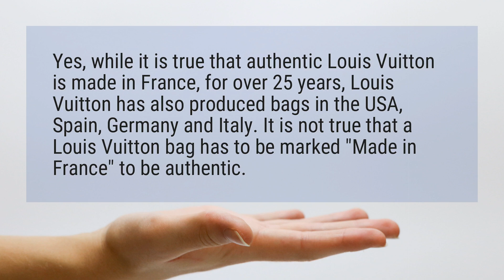Is Louis Vuitton made in Italy?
Yes, while it is true that authentic Louis Vuitton is made in France, for over 25 years, Louis Vuitton has also produced bags in the USA, Spain, Germany and Italy. It is not true that a Louis Vuitton bag has to be marked "Made in France" to be authentic.